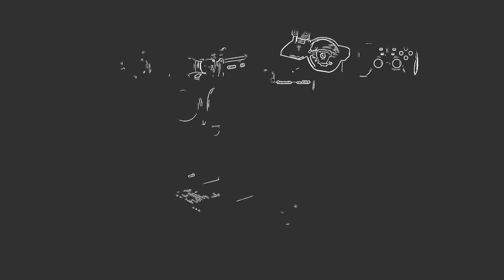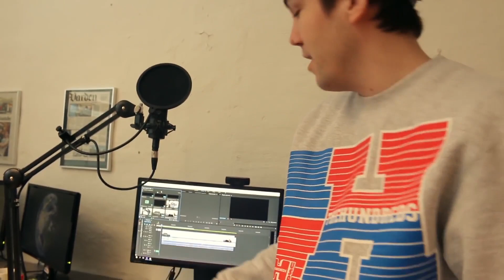Multicom #45 Hyper X Cloud II Gaming Headset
Sjekk ut testvinneren Hyper X Cloud II Gaming Headset!